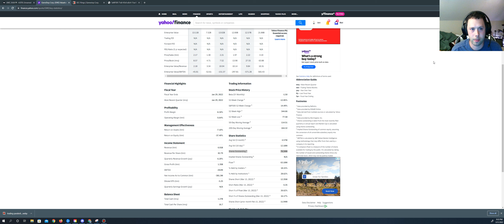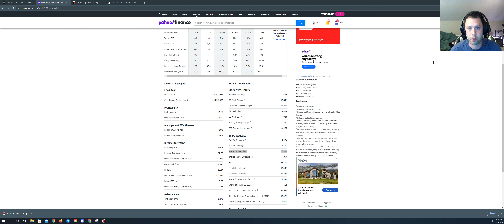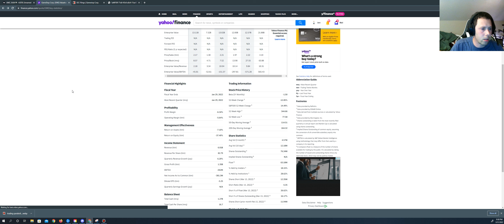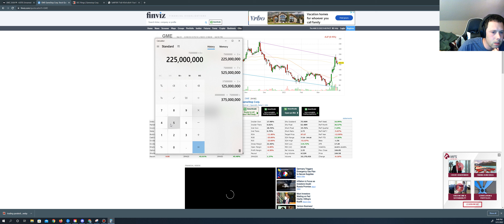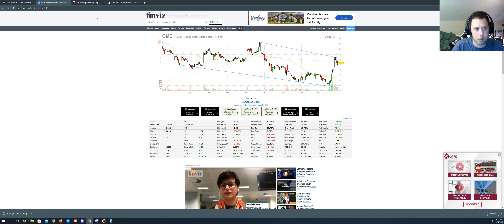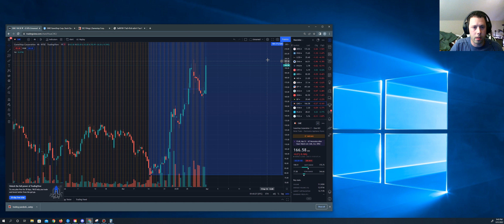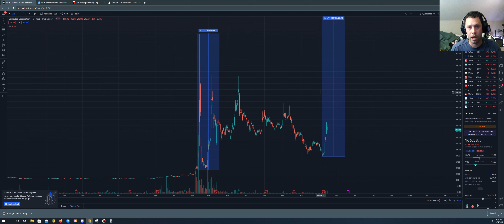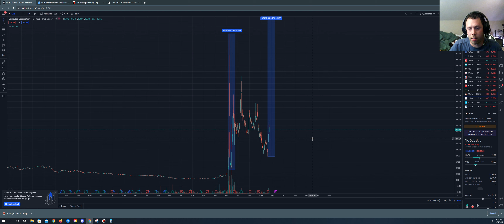Is GameStop the cause for MOASS ? GME Dividend